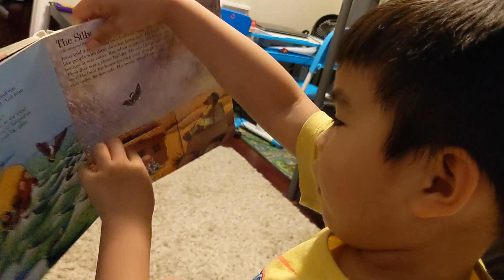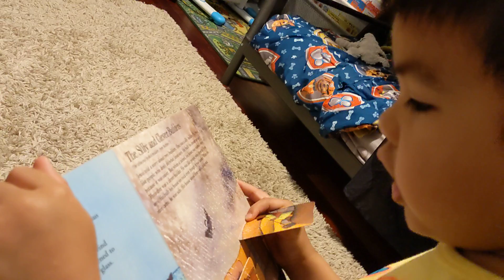Aiden reads Matthew 7:24 to 27. The wise man built his house on the rock.